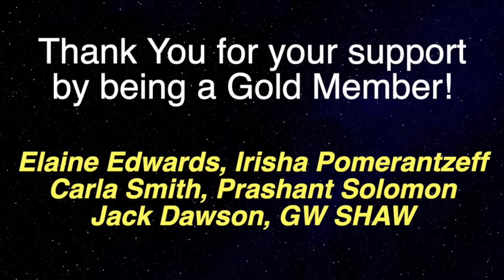Man STRUCK By LIGHTNING & Had A Near Death Experience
Near-death experience guest 1039 is Goran Zivanovic, filmmaking educator and writer who had a NDE when struck by lightning, which spurred otherworldly phenomena and creative inspiration.